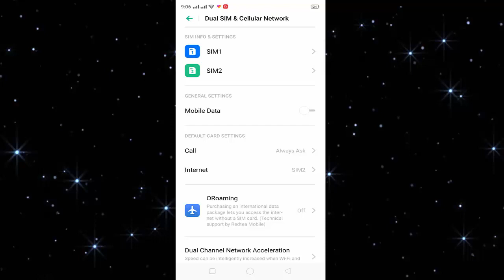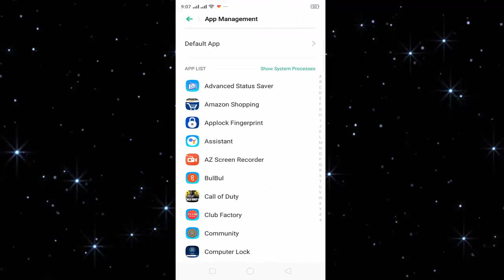How to Fix Authorization Error (-1,0) On Call of Duty Mobile on Android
Fix call of duty mobile Error code (-1,0) in android